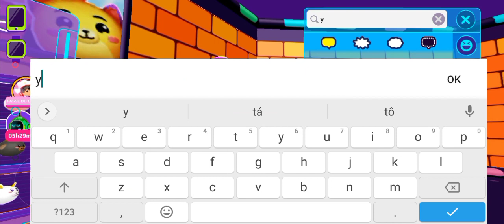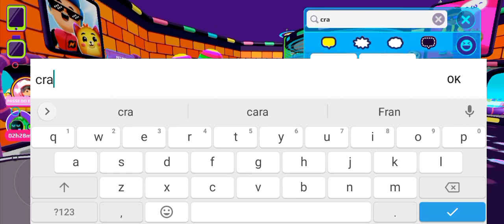🦕🦕PKXD: Chão é lava. Entrando em experiências abrindo. Pet pod!!!!!!!🦖🦖